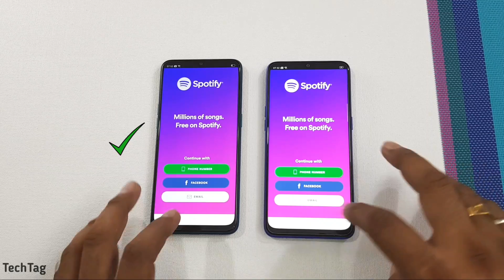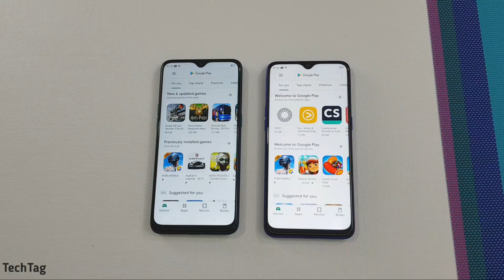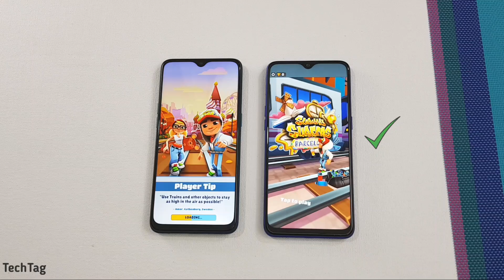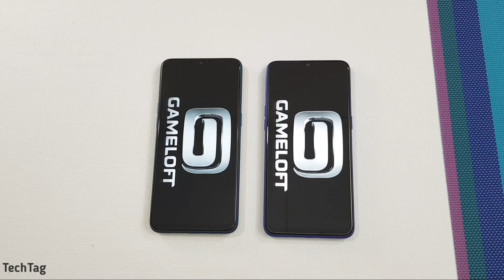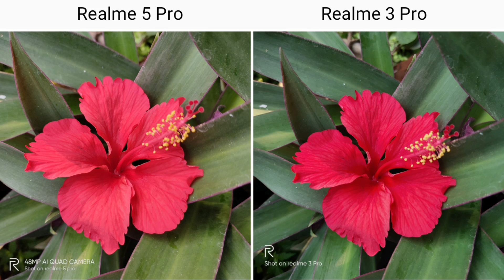Realme 5 Pro vs Realme 3 Pro SpeedTest & Camera Comparison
Realme 5 Pro comes with 4GB of Ram & Qualcomm Snapdragon 712 while on the other hand Realme 3 Pro comes with 4GB of Ram with Snapdragon 710...